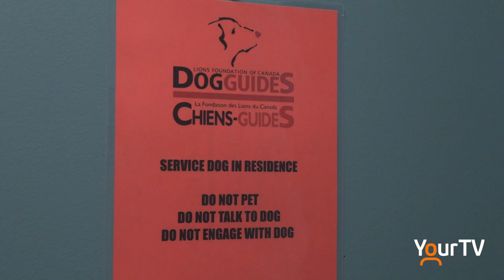More than just a service dog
A service dog guide from the Lions Foundation of Dog Guides has allowed Tammy Walsh to keep her independence in her own home while navigating life in her power chair. She invited our Nikki Wesley to see all the ways Kiwi helps her get through the every day.